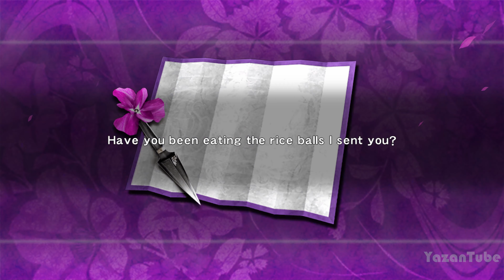تختيم نينجا غايدن الجزء الأول #7 | Ninja Gaiden 1: Master Collection [4K 60FPS]